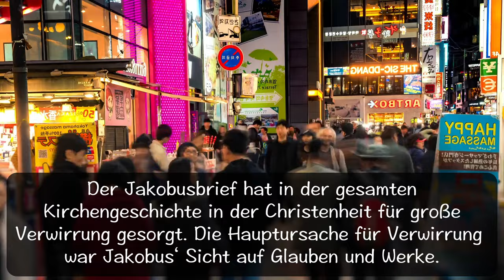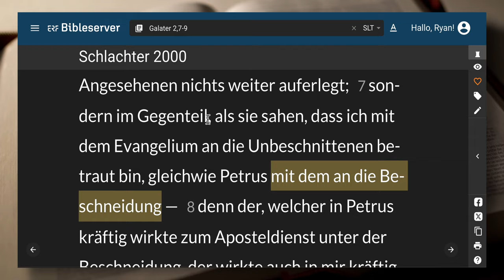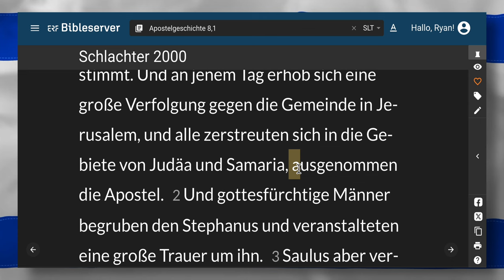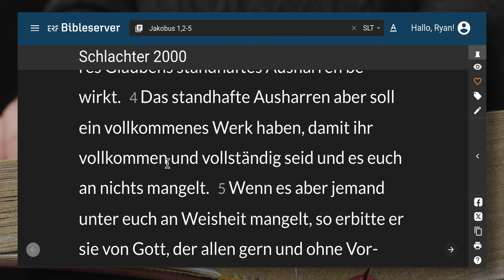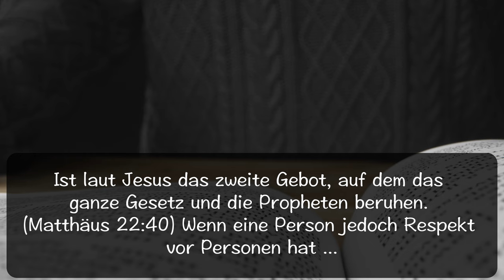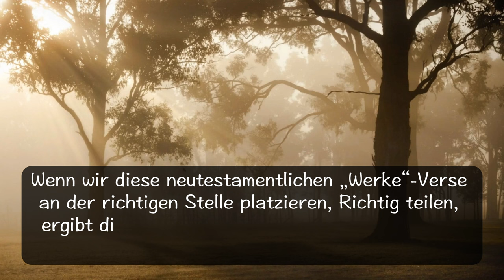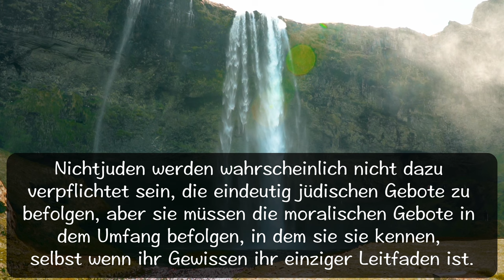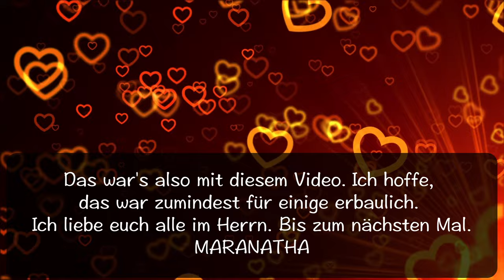JAKOBUS vs PAULS Werke+Glaube??? das Problem lösen, richtig teilen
Das James-Dilemma
Glaube und Werke

Glaube vs. Werke im Jakobusbrief: Das Problem lösen

Der Jakobusbrief hat in der gesamten Kirchengeschichte in der Christenheit für große Verwirrung gesorgt. Die Hauptursache für Verwirrung war Jakobus‘ Sicht auf Glauben und Werke.

Wer war Jakobus?

Der Autor von Jakobus war Jakobus der Gerechte, ein Halbbruder Jesu (Galater 1,19), nicht der Apostel Jakobus, der Sohn des Zebedäus, der einer der zwölf Apostel war.

Der Apostel Jakobus wurde im Jahr 44 n. Chr. von Herodes Agrippa I., dem Enkel von Herodes dem Großen, zum Märtyrer gemacht (Apostelgeschichte 12,1-2).

Vielleicht ersetzte “Jakobus der Gerechte” nach seinem Tod den “Apostel Jakobus” und nahm dessen herausragende Stellung ein. Dies ist aber Spekulation.

Auf jeden Fall gehörte Jakobus nicht zu den ursprünglichen Zwölf und war daher ein Apostel zweiter Ordnung.

Zur Zeit der Apostelgeschichte 15 hatte er jedoch Petrus in Jerusalem abgelöst, denn er und nicht Petrus war im Jahr 51 n. Chr. für das Konzil von Jerusalem verantwortlich.

Auf diesem Konzil trafen sich die Jerusalemer Apostel mit Paulus, um das Problem zu besprechen Erlösung der Heiden durch Paulus' Dienst.

Wie die Zwölf war Jakobus ein Jude, der durch den Glauben an das „Evangelium vom Königreich“ (Matthäus 4,23, 9,35) gerettet worden war, dass Jesus der Messias, der Sohn Gottes, war (Matthäus 16,15-17).
Jakobus hatte zu Jesu Lebzeiten nicht an Christus geglaubt (Johannes 7,2-5). Er erlangte die Erlösung nach der Auferstehung des Herrn (1. Korinther 15,7).

Datierung von Jakobus

Basierend auf uralten Beweisen wurde Jakobus früh geschrieben, wahrscheinlich um 45–50 n. Chr., und ist chronologisch gesehen der erste Brief des Neuen Testaments.

Es ist sicher, dass Jakobus vor 51 n. Chr. geschrieben wurde, denn sein Brief lässt darauf schließen, dass er weder das Evangelium des Paulus noch die anderen Lehren des Paulus versteht oder kannte.
Diese Tatsache wird durch Lukas‘ Bericht über das Jerusalemer Konzil (Apostelgeschichte 15) bestätigt.

Jakobus schrieb an Juden.

Ungeachtet dessen, was viele Christen glauben und lehren, hatten die Zwölf nie einen Dienst für Heiden. Sie dienten nur den Juden. Paulus war der Einzige.

Am Ende des Jerusalemer Konzils einigten sich die Teilnehmer offiziell darauf, an diesem Zustand festzuhalten:

Die Jerusalemer Juden und diejenigen unter ihrer Führung würden den Juden dienen und Paulus würde den Heiden dienen (Galater 2,7-9). Diese Wahrheit wird durch die Einleitung von Jakobus‘ Brief offenbart:
(Jakobus 1,1).

Ein paar Dinge sind aus Jakobus‘ Aussage bemerkenswert. Das Erste ist, dass Jakobus an Juden schrieb, nicht an Nichtjuden.
Das Zweite ist, dass alle zwölf Stämme angesprochen wurden, eindeutig. Auch Petrus wandte sich am Pfingsttag an ganz Israel, nicht an einen oder zwei Stämme (Apostelgeschichte 2,36).
Petrus schrieb wie Jakobus an Juden, nicht an Heiden (1. Petrus 1,1). Gott versprach prophetisch, dass alle zwölf Stämme für immer bestehen bleiben würden (Hesekiel 37,15-23). Keiner der zwölf Stämme ist „verloren“ gegangen.
Sie waren im ersten Jahrhundert bekannt und werden auch in Zukunft bekannt sein (Offenbarung 7,4-8). Diese Verse sollten jeglichen Unsinn über die „verlorenen zehn Stämme“ zerstreuen, der von Zeit zu Zeit im theologischen Kreis herumschwirrt.

Mitglieder der zwölf Stämme, an die Jakobus schrieb, wurden aufgrund von Angriffen heidnischer Mächte zerstreut (διασπορά). Einige gingen aufgrund der assyrischen (ca. 740 v. Chr.) und babylonischen (ca. 600 v. Chr.) Gefangenschaft ins Ausland.

Viele, von denen Jakobus (und Petrus) schrieben, waren Juden, die aufgrund der Verfolgung aus Israel fliehen mussten (Apostelgeschichte 8,1). Juden lebten immer noch in Babylon und Petrus schrieb Grüße von einer besonderen Frau, die dort lebte (1. Petrus 5,13).
Jakobus über Glaube und Werke
Der große Fehler, den die meisten in Sachen Glauben und Werke machen, besteht darin, die Aussagen des Jakobus mit denen des Paulus in Einklang zu bringen. Betrachten wir die folgenden Aussagen, die erste von Paulus und die zweite von Jakobus.

28 So kommen wir nun zu dem Schluss, dass der Mensch durch den Glauben gerechtfertigt wird, ohne Werke des Gesetzes. (Römer 3,28).

24 So seht ihr nun, dass der Mensch durch Werke gerechtfertigt wird und nicht durch den Glauben allein. (Jakobus 2,24).

Erlösung und die levitischen Opfer
Der Hebräerbrief offenbart, dass die levitischen Opfer im Alten Testament typisch und vorübergehend waren. Tieropfer stellten eine vorübergehende Sühne (Befriedigung) (כָּפַר) der Sünde dar und waren sozusagen Bilder oder Schatten des zukünftigen, wirksamen Opfers für die Sünde durch den Herrn Jesus Christus (Hebräer 10,4).
Für Israel „verdeckten“ oder „vertuschten“ Tieropfer die Sünde. Für uns im Rückblick offenbaren sie, wie Gott den Grundstein für eine größere Realität als Tieropfer legte. Dies war das vergossene Blut des Messias selbst, um die Sünde zu beseitigen.